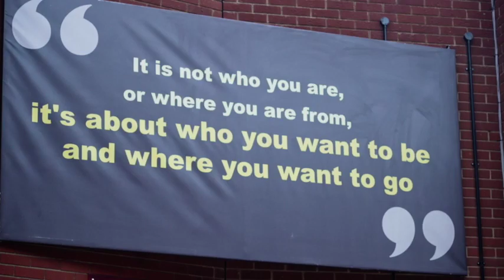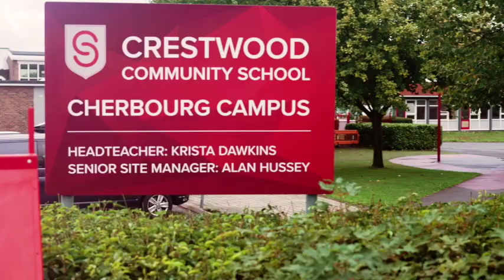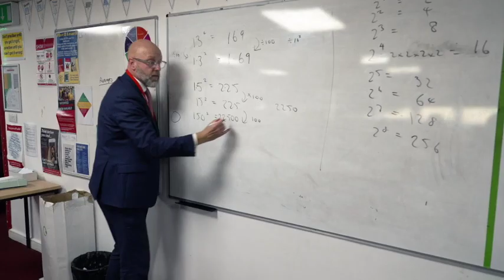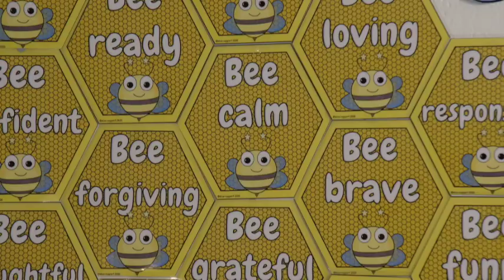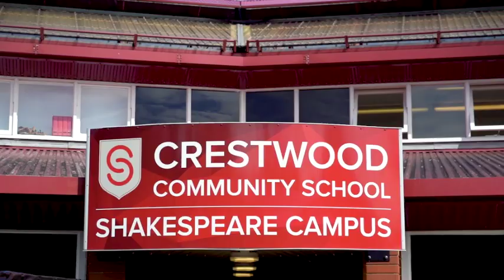WE ARE CRESTWOOD